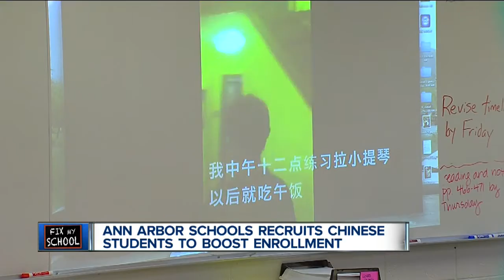Ann Arbor schools recruit Chinese students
Ann Arbor schools recruit Chinese students to boost enrollment numbers.